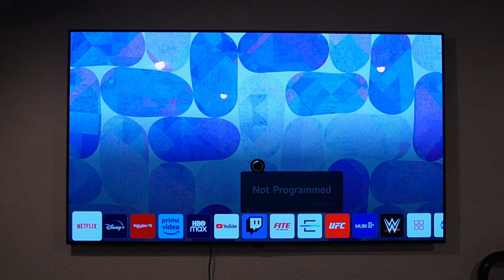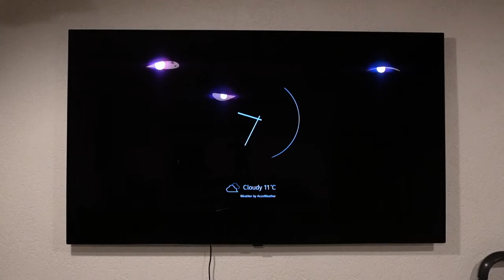LG OLED TV Clock Screensaver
Learn how to turn on new LD OLED TV clock screensaver.